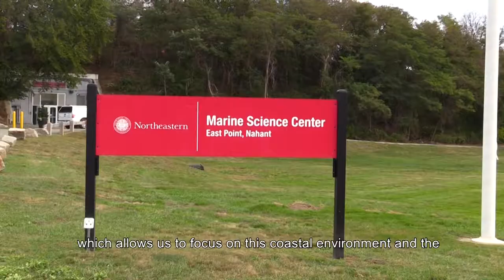Master of Science in Environmental Engineering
The Master of Science in Environmental Engineering at Northeastern University offers students with a unique opportunity to do real world research on the coastal environment. The program's coursework encompasses a wide range of subjects from energy, resource recovery, urban systems, industrial ecology, and product life cycles. Boston's ideal water front location, access to state-of-the-art research labs, and the diverse and interdisciplinary faculty prepare students to become successful environmental engineers.